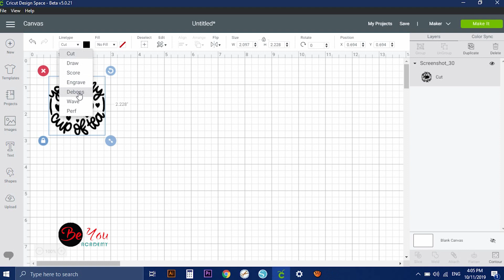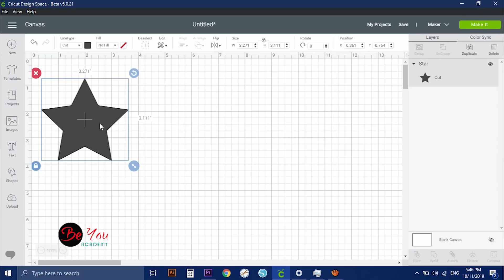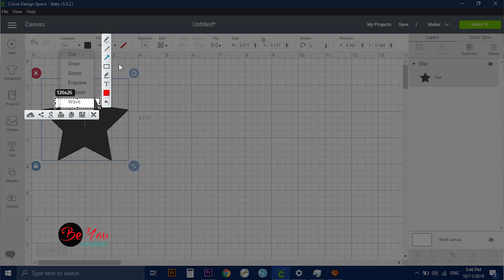Te explico Las 4 NUEVAS herramientas de CRICUT MAKER + TIPS | grabado, repujado, ondulado, perforado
Sabias que cricut maker tiene 4 nuevas herramientas?
Perforadora, ondulado, grabado y repujado.

Estas herramientas NO SON ADAPTABLES a otras cricut como la cricut one o la cricut explore air 2, sin embargo te doy algunos tips para que sepas como lograr estos detalles en tu maquina si lo que tienes es una cricut one o una cricut explore air 2.

Quieres Comprar estas nuevas herramientas para cricut maker?
Aquí te los dejo!!! 😍😍😍

Herramienta ondulada

Herramienta Repujar

Herramienta Grabar

Herramienta Perforar

Como grabar acrilico con la cricut explore air 2 o cricut one

Engraver para todas las cricut